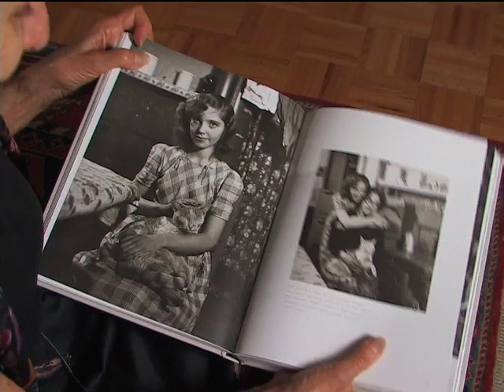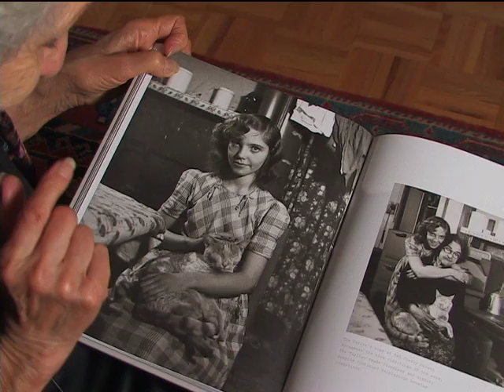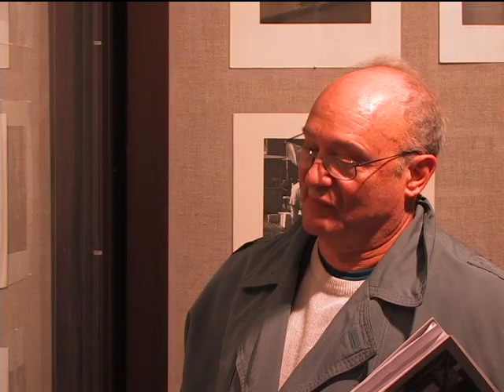Life on the Lower East Side: A Profile of Photographer Rebecca Lepkoff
This profile of the great Lower East Side photographer Rebecca Lepkoff originally aired on Channel Thirteen/WNET in 2006.

Produced and shot by Jim Epstein; edited by Scott Feinstein; production assistance by Jordan Leland.